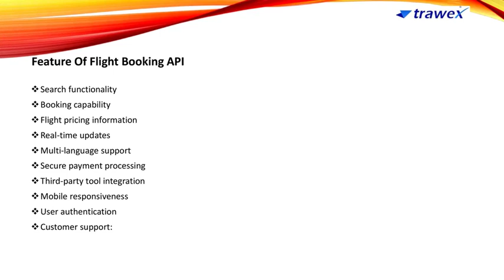Flight Booking API | Trawex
Trawex is a reputable flight API provider that provides the best flight booking API integration to travel sectors and it empowers the travel business. Integrating our airline Booking API will assist you in streamlining your airline booking process, providing a better client experience, and lowering operating costs.  Take advantage of our flight API integration services to take your business to new heights!